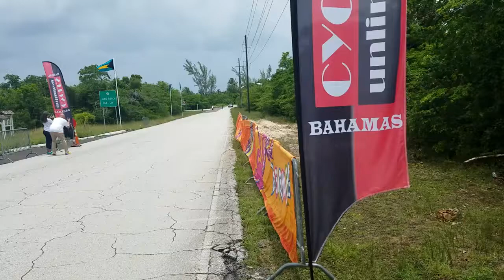Bahamas Champs Finish